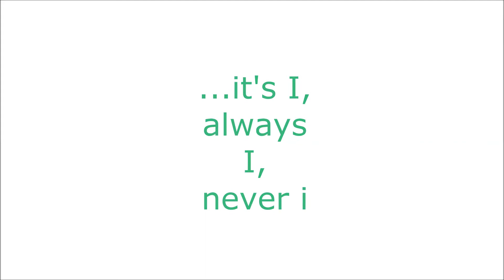Two Minute Essay Tips 031: Always Capital I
it's I, always I, never i